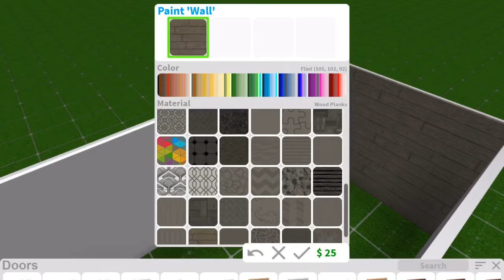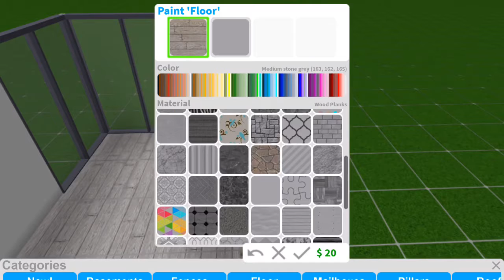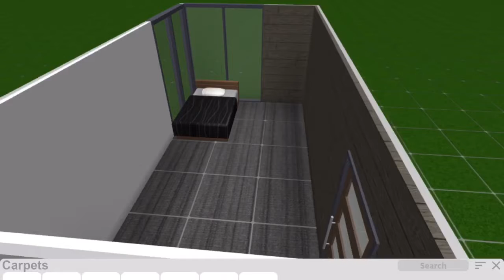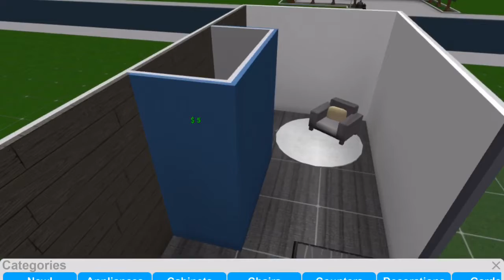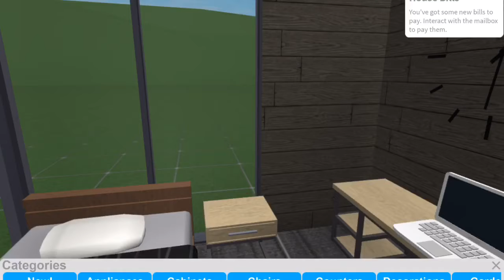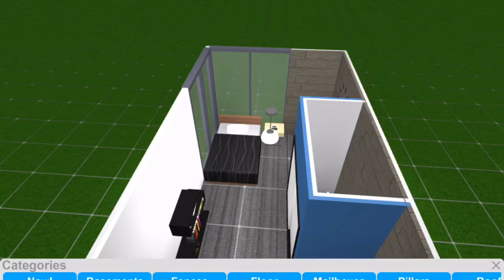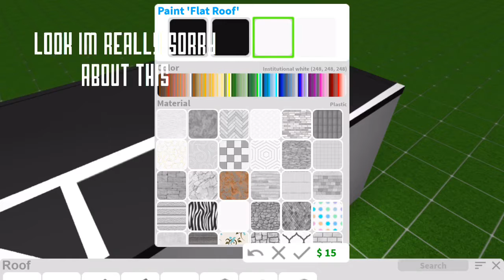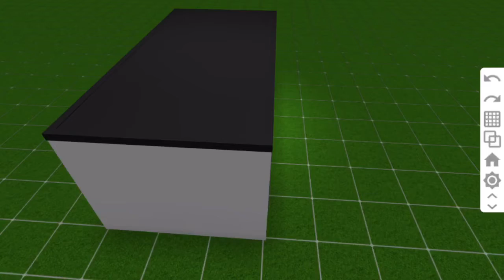How To Make A Modern Bedroom (Roblox Welcome To Bloxburg)